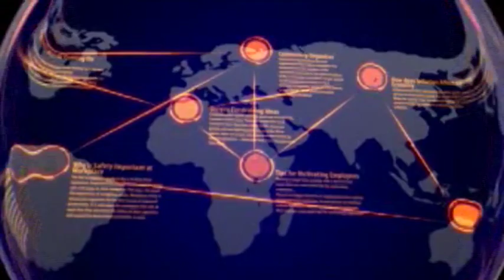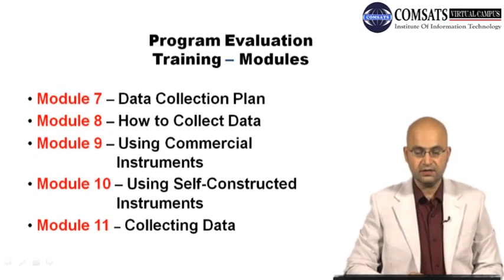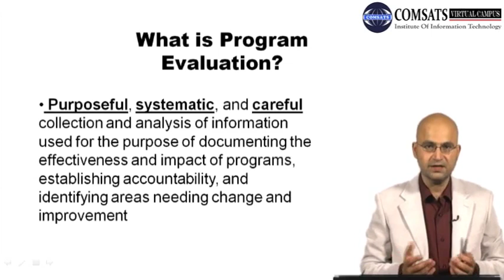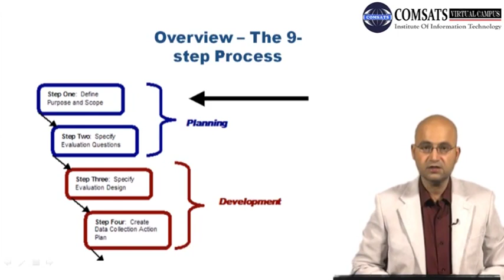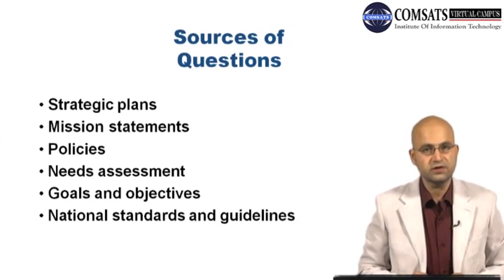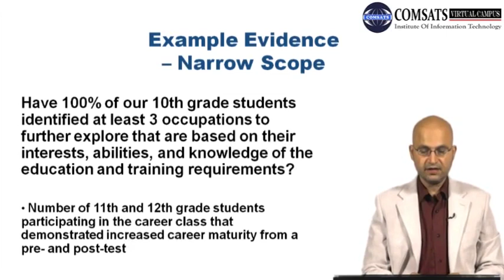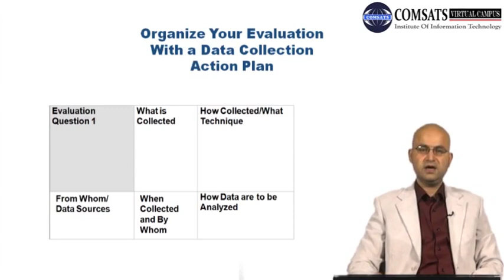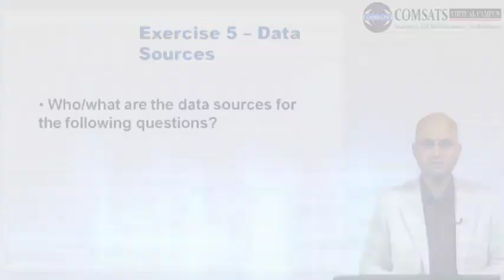Program Evaluation Training MGT551 LECTURE in Hindi Urdu 21